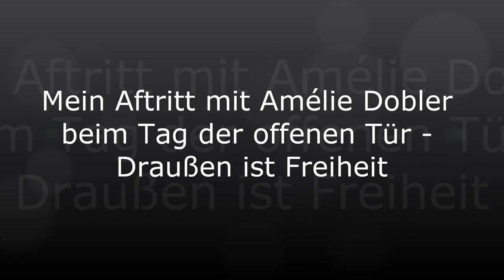Draußen ist Freiheit - Tag der offenen Tür 2012 (Amélie Dobler & Jonas Wittenberg)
Mein Auftritt mit Amélie beim Tag der offenen Tür. Was für ein Augenblick.